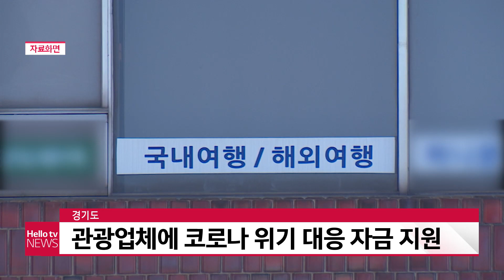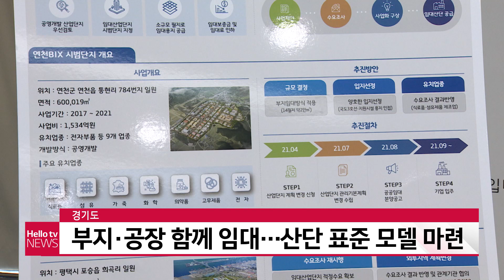AI 뉴스 경인 2월 9일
인천시, 10일 공원녹지계획 시민공청회 개최
부천시, 지난해 세무조사로 23억여 원 추징
경기도, 관광업체에 운영 자금 지원
경기도, 부지·공장 함께 임대...공공임대 산단 표준 모델 마련
계양구, 슬레이트 처리 지원 사업 추진
김포 외국인 대상 ′찾아가는 접종 센터′ 운영
인천시교육청, 금융교육 활성화 종합 계획 추진
한국 공식 이민 120년, 인천서 공식 행사 진행
인천시, 지역 건축 공사장 안전 점검 실시